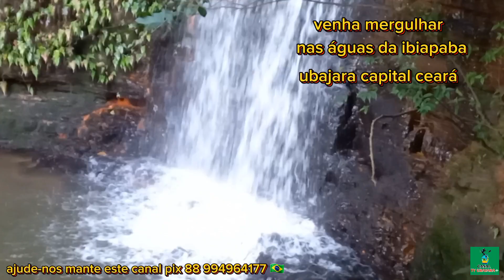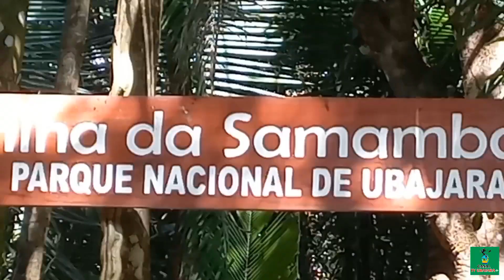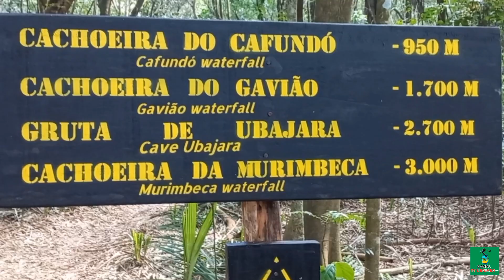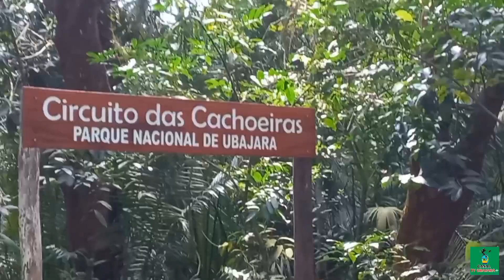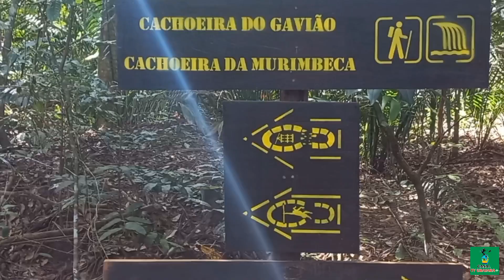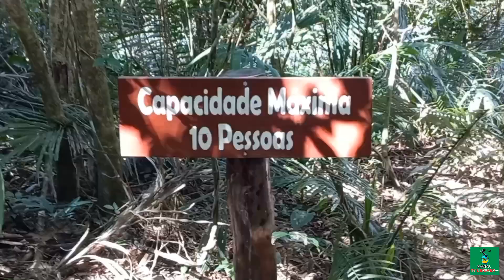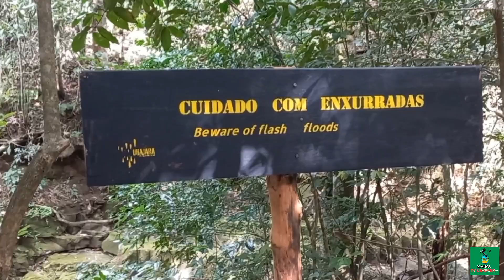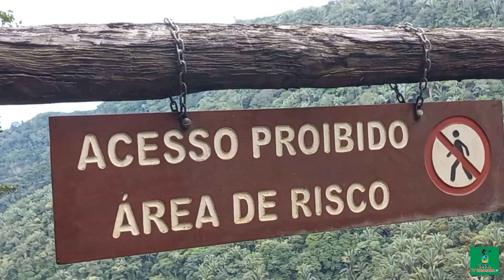venha mergulhar nais águas do Park Nacional de ubajara capital ibiapaba ceará seguda parte do vídeo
hola você vamos visitar a sua cidade con aureliano TV ubajara+ os vídeos públicos diariamente conparta cometer para melhorar este trabalho muito obrigado família proteja todos os animais benção de Deus 🙏 🙌 🙏 🙌